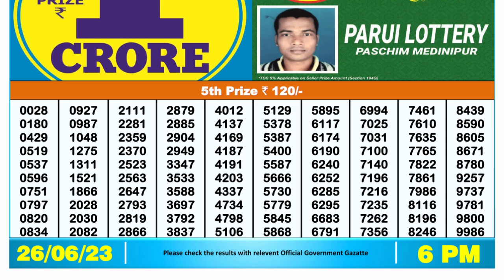🔴Dear Lottery Sambad Live 6pm today 26.06.23 Nagaland State Lottery Result